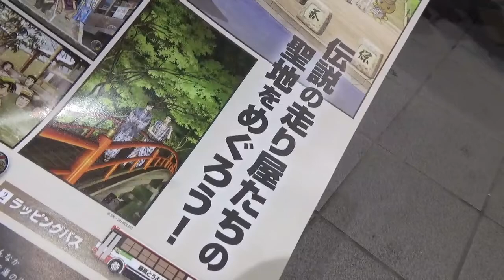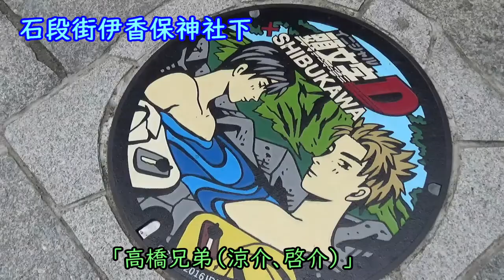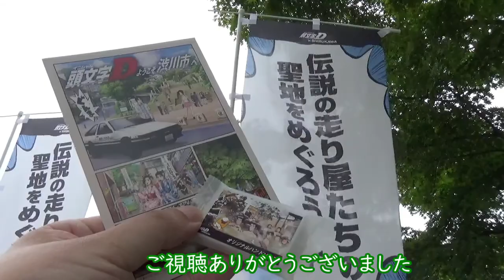【スタンプラリー】頭文字Dデジタルスタンプラリー(2020)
頭文字Dデジタルスタンプラリー
・開催期間：2020年8月1日（土）～2021年7月31日（土）

マンホール設置場所:
・渋川駅前プラザ前歩道
・ヤセオネ峠 旧料金所跡
・石段アルウィン公園北駐車場内
・八千代橋駐車場前歩道
・石段下広場内
・石段街伊香保神社下
・文学の小径トイレ西

コンプリート特典:
・オリジナル石鹸
 オリジナルクリアファイル(配布終了)

コンプリート特典配布場所:
伊香保ロープウェイ不如帰駅観光案内所（開館時間9時〜18時　年中無休）